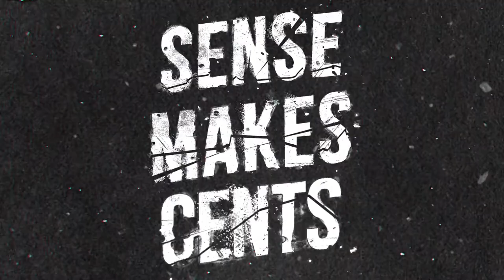EPISODE 05: Driver Pay: Sense or Non-Cents?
Their wheels are turnin', so why are they barely earnin'? Bringing both carrier and driver perspectives to the table, Charles Gracey and Paul Gibson are joined by Professional Driver for RTI, John Douglas, and Industry Relations for Tenstreet, Mike Coble, on this week's episode to try to make sense out of the hot topic of driver's pay.